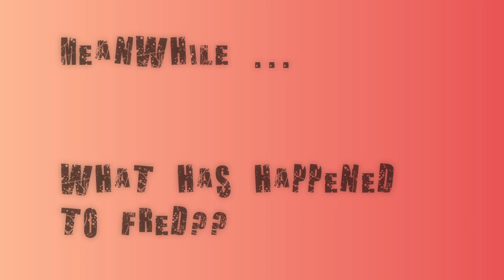Adventures of the MRE Doggos : Save Fireball Fred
Check out a new cartoon series : Adventures of the MRE Doggos! Vol. 1 Save Fireball Fred.